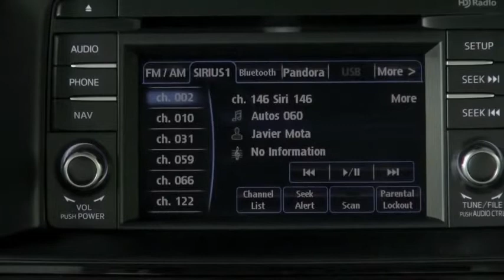Autos 0 60 Scion Motivate Program